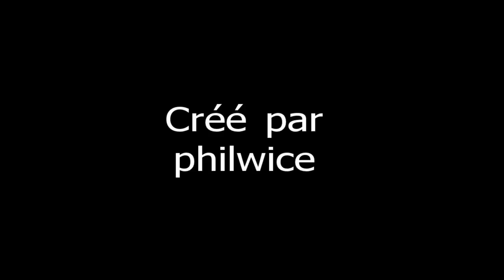la pèvéle trail 2011 depart